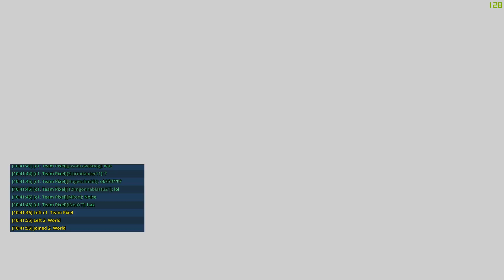DEMOTING SCYTHEPLAYS TO MEMBER IN TEAM PIXEL! | Trove [160]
Yeah, it's clickbait. What of it?